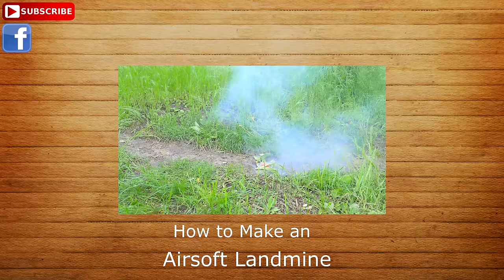What can be made from an incandescent lamp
Hi, there, my dear friends, today I am going to show you some ideas on what you can make by using an ordinary electric bulb.